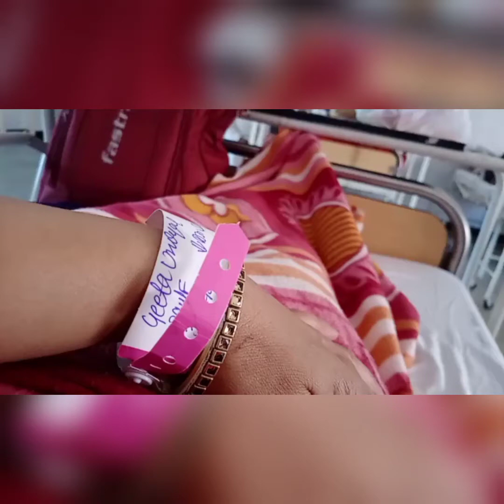Hospital Vlog | Mere Vichar| finally aaj apne ghar ja rahi hu| Geetauniyal